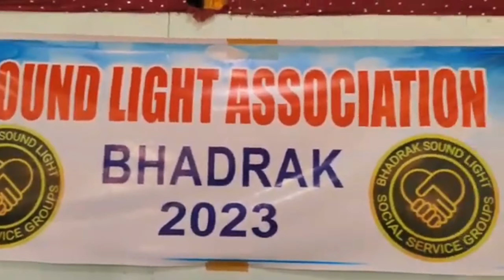Bhadrak Sound Light Association MEETING 2023 ❤️💯❤️